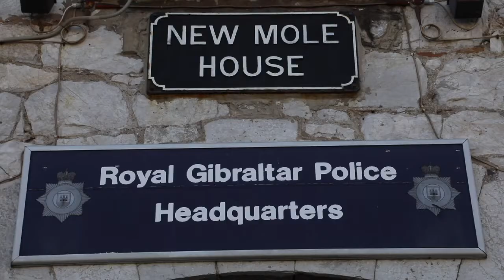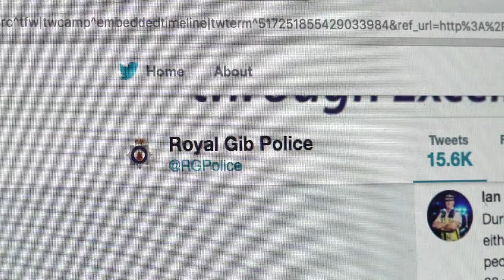Feetham calls on greater police resources to combat drugs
In  light of recent events at the Monkey Rocks Festival and the Electronic Music Festival, the GSD Opposition is calling on the Government to grant the Royal Gibraltar Police more resources to tackle drugs. Justice Spokesman, Daniel Feetham, says the public is very concerned about recent developments and believes something needs to be done.